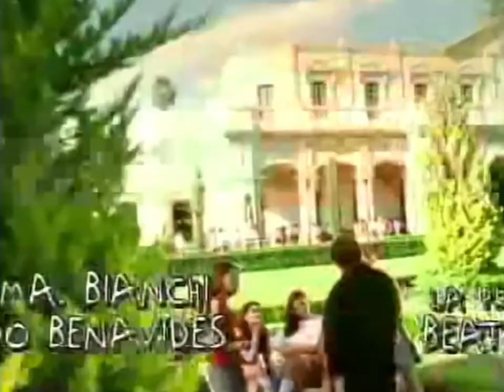Olivia Bucio y Juan Soler | Encuentros de Estrellas de la Actuación